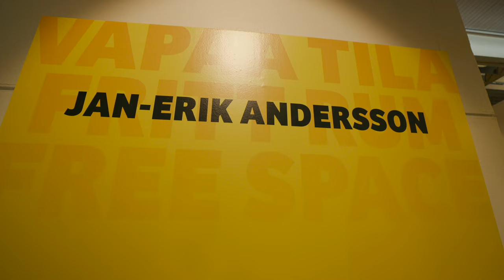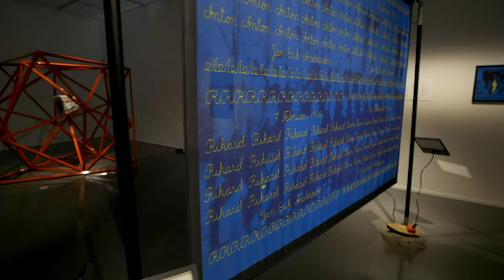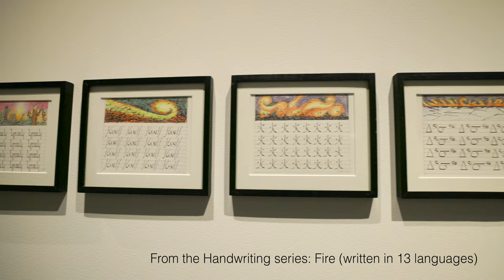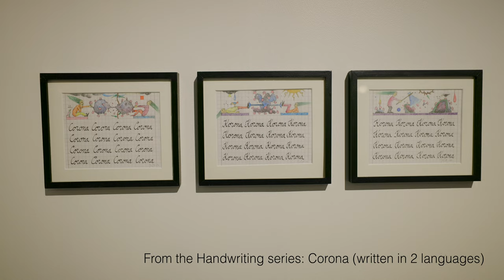Jan-Erik Andersson: Free Space. Ostrobothnian museum, Vaasa, 17.9. 2021–27.3.2022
Documentation of the Free Space, exhibition in the Ostrobothnian Museum in Vaasa, Finland, 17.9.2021–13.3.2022.

Together with curator Magdalena Lindroos, we have built up an exhibition, where central works made during the last ten years, communicate with each other. Also included in the exhibition are works, which were made as collaborations with architect Erkki Pitkäranta, sound artist Shawn Decker, environmental artist Eileen Hutton, poet Robert Powell and my son Adrian Andersson.

Curator Magdalena Lindroos, Vaasa City Museums, writes:

Jan-Erik Andersson (b. 1954) has questioned the rules of art and society with surprising and narrative art works during his forty-year long career. As well as performances, installations, video works, photographs, sound works, sculptures and architecture are part of the artist’s versatile production.
As an artist, Andersson does as he wishes. He is not bothered with rules or labels. Primary colors, playful forms and different ornaments are part of his characteristic style. An idea that is seemingly light and playful often hides a deep thought that bites into society and humankind.
His most famous work is the total work of art Life on a Leaf, a house that the artist built for his family in collaboration with architect Erkki Pitkäranta. Through the house project the artist questions current ideals for modern living. Ever since its completion in 2009 it has gotten attention both nationally and internationally.

Over the years, Andersson has explored the effects of the unexpected by collaborating with other artists, including sound artist Shawn Decker with the work Urkonzert as well as with poet Robert Powell and the environmental artist Eileen Hutton in the work Voicing the Bridge. The artworks are displayed in the exhibition.

In this exhibition, Andersson also explores the space between different generations. Which imprints does the previous generations leave and how are they managed? What do we transfer to the next generation? Which memories are made and which are destroyed or disappears? Andersson explores his relationship with his father and own son alongside with bigger phenomenon’s in society.
Are there things the next generation never will experience? Old knowledge that disappears in an act of patricide? An ongoing process of decay and renewal. New things can sprout from the force of the purifying fire.